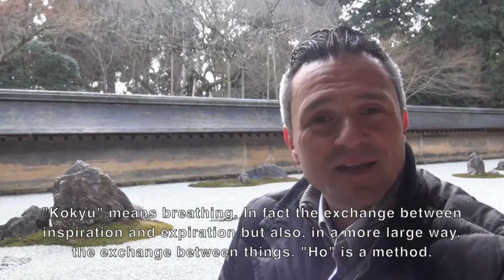The Aikido Notebooks with Michel Erb Sensei Part 20 Kokyu Ho and Ki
The Aikido Notebooks with Michel Erb Sensei
Part 20 Kokyu Ho and Ki